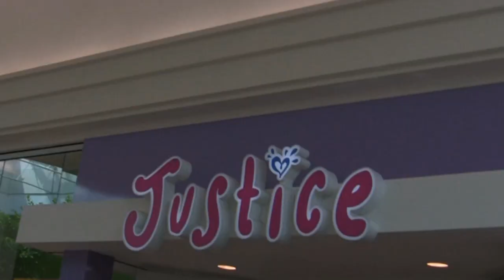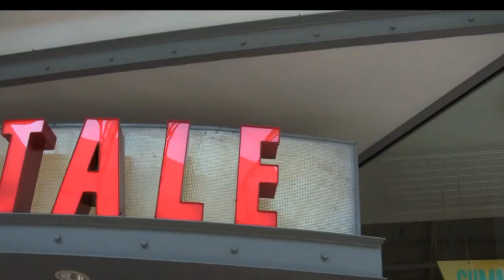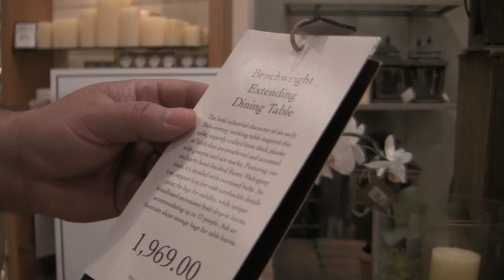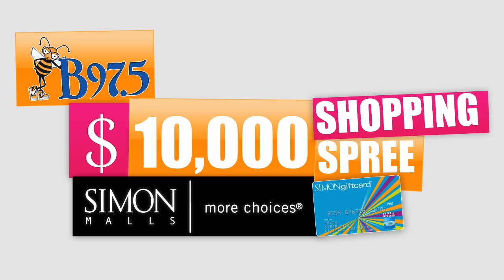The B97.5 $10,000 Shopping Spree!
Watch as Ashley & Brad from the B97.5 Morning Show Tag along with Tim and his Family during his $10,000 shopping Spree. Thanks to Simon Malls for helping us pull this off without a hitch!